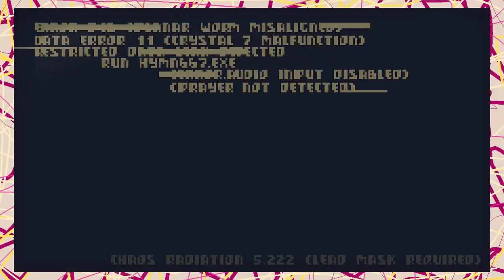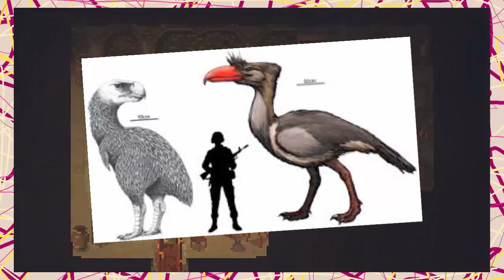Crawl Episode 2 | Château Let's Play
About 4 minutes of gameplay and then a 10 minute analogy about time travel! Enjoy!

"and a few didn't give the books they found to anyone instead they hid the books away where maybe someone wild one day find and read. This created dwarves and halflings as well as the gnomes that were already crated. And this is where the story of the native species of treas were born, but it doesn't end their there are still many books that still remain unread."